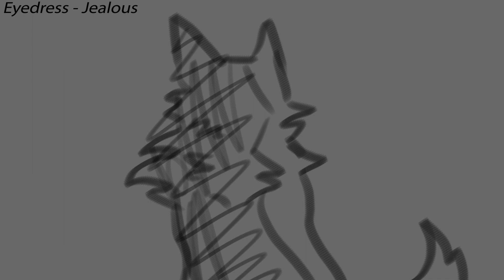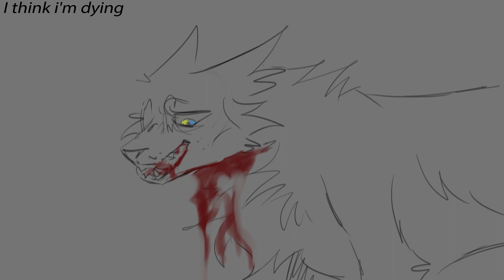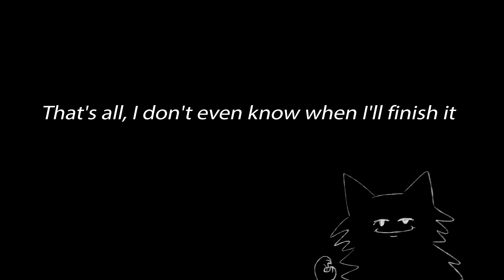bunch of WIPs to be done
eh, just some sketches

also music used Pogo - Forget